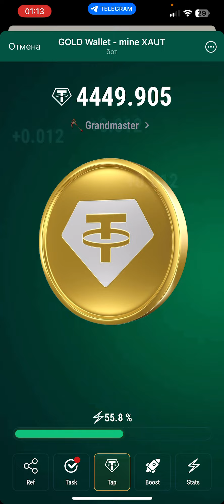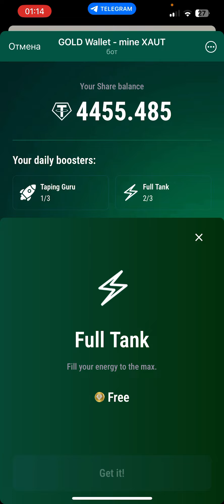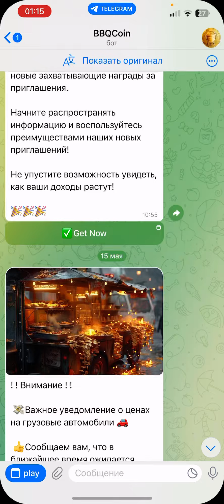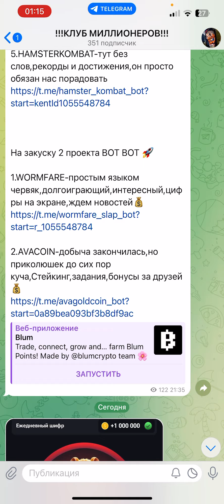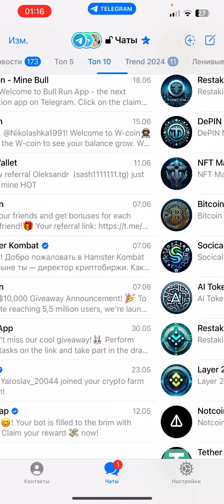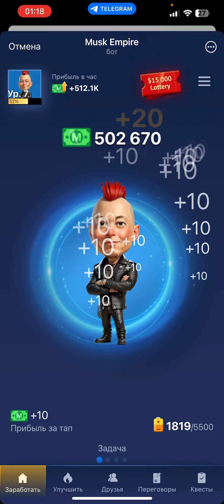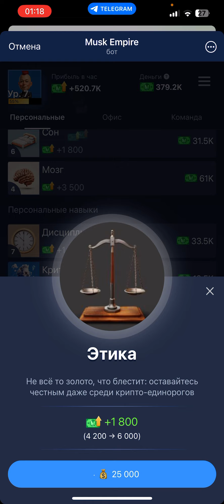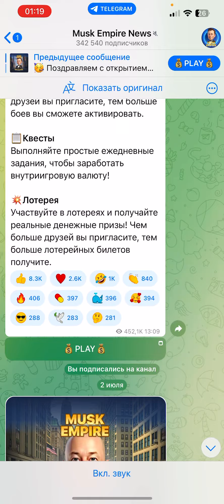КАК НЕ СОЙТИ С УМА ОТ ТАПАЛОК | ВЫБРАТЬ ПРАВИЛЬНЫЕ | ОБЯЗАТЕЛЬНО СМОТРИ | ВСЕ В ОПИСАНИИ И ТЕЛЕГЕ 👇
TAPSWAP

HAMSTERCOMBAT в закрепленном комментарии еще

CUBES

BITTON